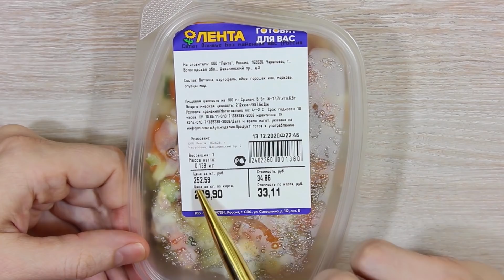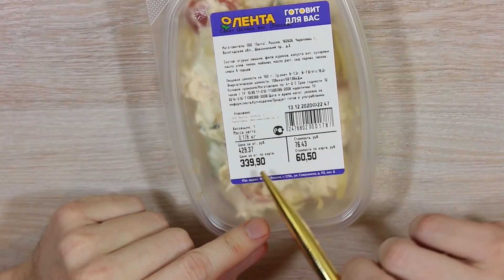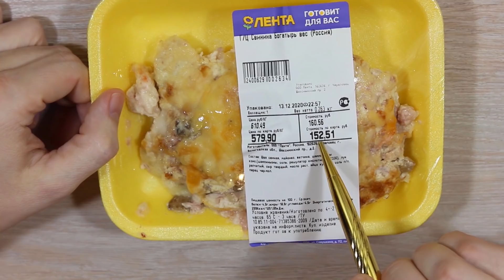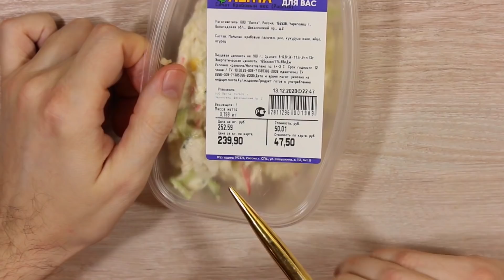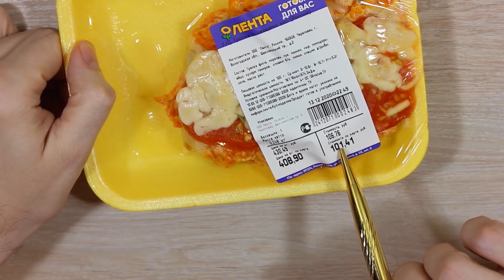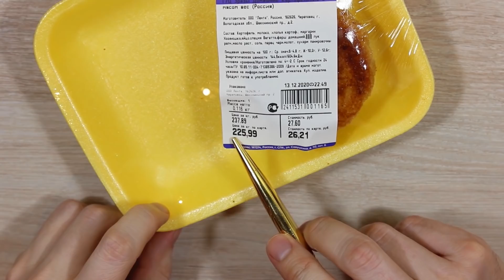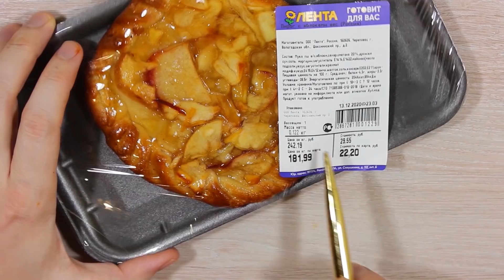Дегустация Готовой Еды из Ленты. Что Поесть Когда Лень или Некогда Готовить?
Тема выпуска: Дегустация Готовой Еды из Ленты. Что Поесть Когда Лень или Некогда Готовить?